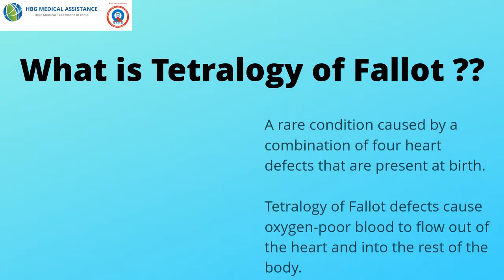Best Tetralogy of Fallot surgery in India, TOF surgery in India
HBG Medical Assistance gives you best options in India for doctors and hospitals to do surgery for Tetralogy of Fallot; TOF correction surgery.

Send us the medical reports with us and get medical opinion from India's top doctors.